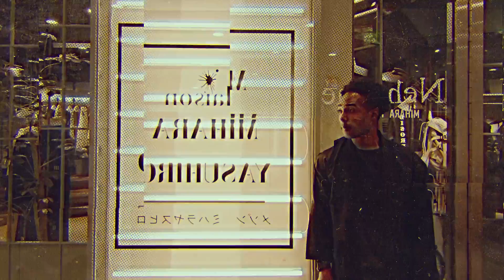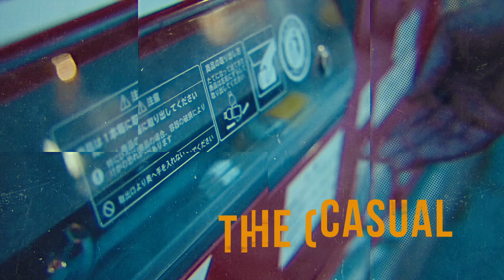Japanese Streetwear Styles & Brands for Ladies that SLAY | THE STATE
The ladies need love and we're happy to oblige. Here are some Japanese street labels for ladies that are sure to add some inspiration to her closet. We break it down in 5 but there's so much more.

Brands mentioned in this video.

The Casual is the home of international street fashion, culture, and lifestyle from the perspective of Japan. Keep it locked for all the latest from Tokyo and beyond.

As always, Keep it Casual.

See what we have in store!